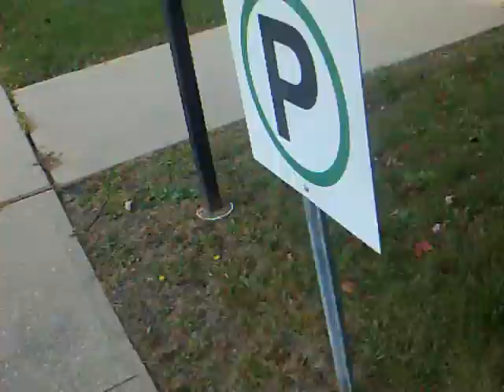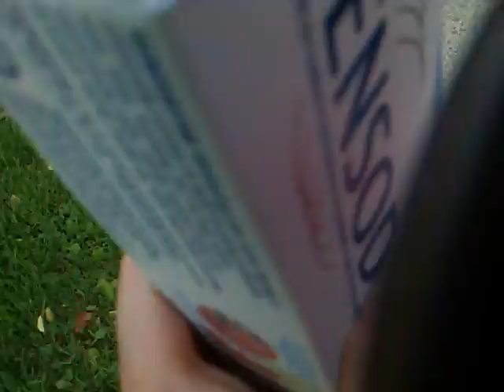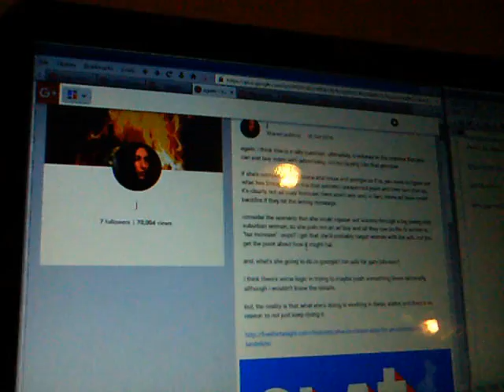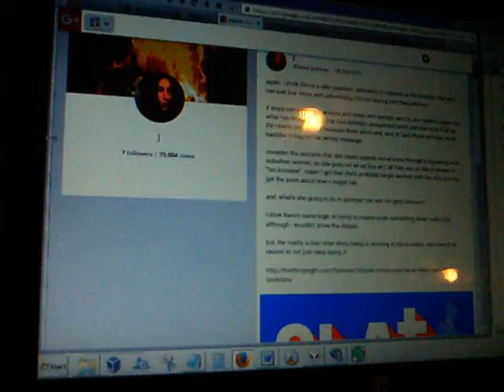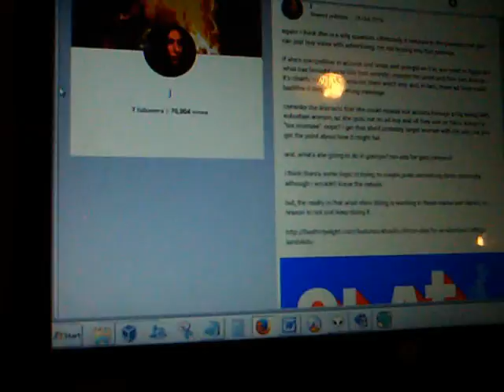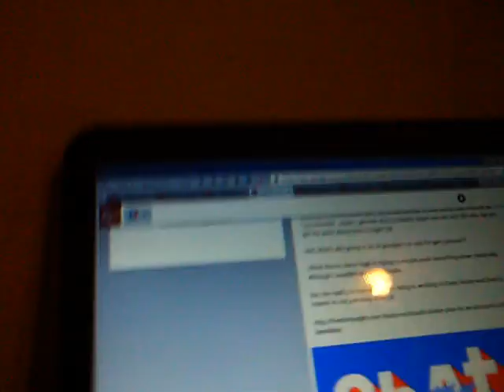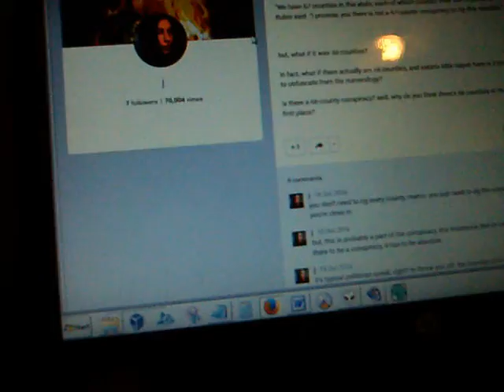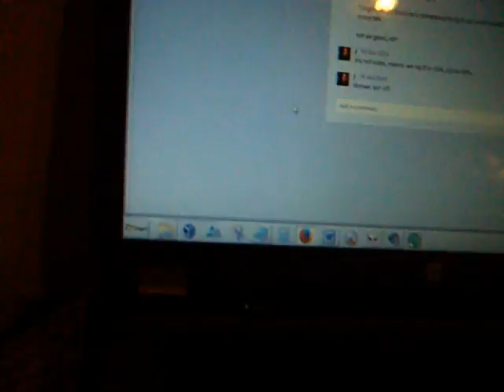18-10-2016: missed a doctor's appointment (& struggling with the loose ends catch up)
i woke up a little later than i wanted to today, lost track of time in front of the mirror and missed my doctor's appointment. i had three tasks: (1) schedule a blood test for a lot of things, (2) get a referral to remove my testicles and (3) determine next steps regarding the vascular loop. did i really need to see a gp for any of this? so, on the walk home, i ranted a little bit regarding what an anarchist-communist health care system might be like. when i got home, i became frustrated by the lack of productivity over the last several weeks and overwhelmed by the amount of time i'm spending on the vlog. the vlog is meant to be a marketing tool for my music, not an end to itself. so, i've resolved to finish all the loose ends and spend less time on the reaction segments, particularly, as they are what is really consuming my time.  but, i did not do anything for the rest of the night besides continue to rant aimlessly as i was waiting for things to upload. i ended up crashing just after midnight while just about to start writing a review of korn's 1996 record, life is peachy, for the alter-reality.